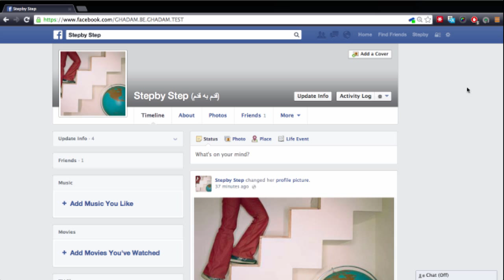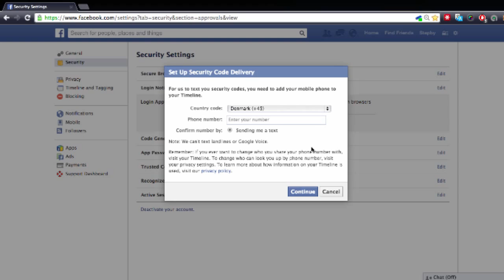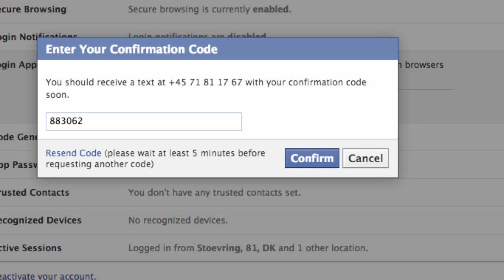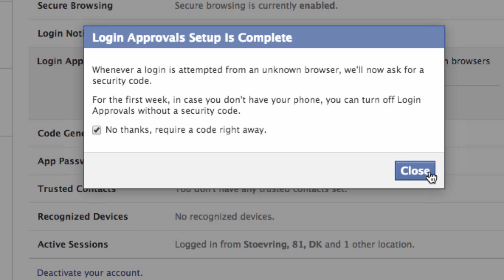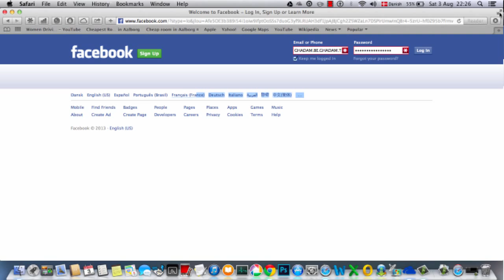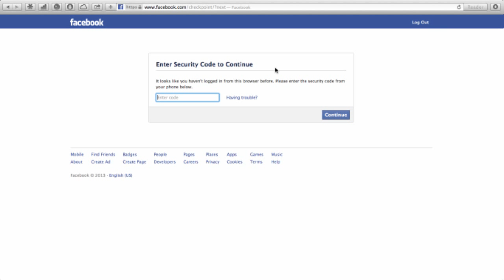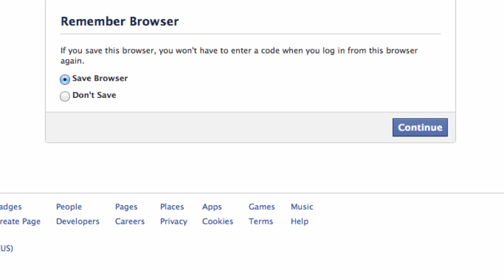آموزش تنظیم شماره تلفن همراه در فیس بوک جهت امنیت بیشتر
تظیم شماره تلفن همراه در فیس بوک به عنوان آخرین سد امینتی جهت امنیت هر چه بیشتر حساب کاربری فیس بوک شماست ، این سرویس رایگان است و فیس بوک با ارسال یک کد امنیتی به صورت پیام کوتاه به شما از هویت صاحب اصلی حساب کاربری وارد شده اطمینان کسب میکند و شما با نوشتن کد امنیتی در هنگام ورود تایید مینمایید که شما صاحب اصلی حساب فیس بوک خود هستید ،همچنین دوستانی که در ایران از اپراتور ایرانسل استفاده مینمایند میتوانند از این سرویس استفاده نمایند